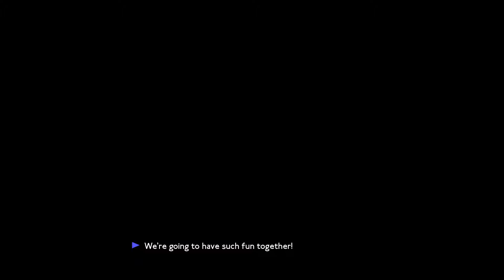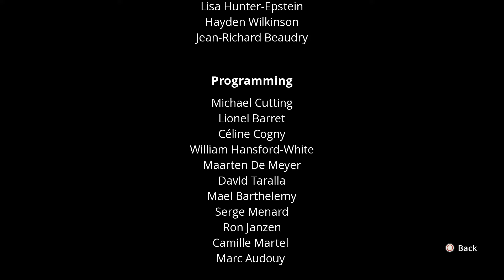We Happy Few: Lightbearer - DLCPart 4 - Ending